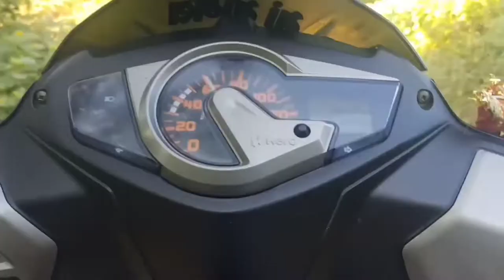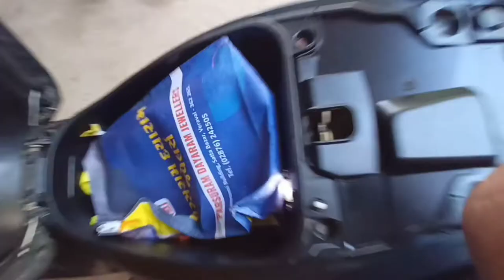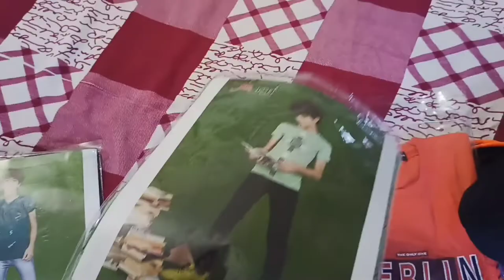taxi hi nahin mil rahi 😜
Ye Mene Kya Paher Li🤣

🚀 I only tell my close friends
Get extra bonus through this secret link
Download fast, Expire in 3 days 🍀
CLICK LINK👇

🚀 मैं केवल अपने करीबी दोस्तों को बताता हूँ
इस गुप्त लिंक के माध्यम से अतिरिक्त बोनस प्राप्त करें
तेजी से डाउनलोड करें, 3 दिनों में समाप्त हो जाएगा🍀
 अधि